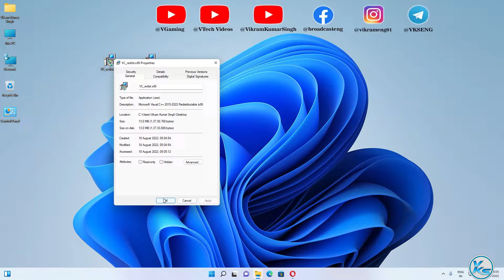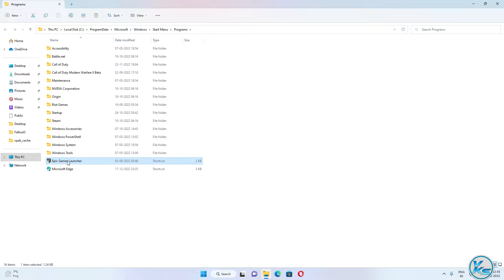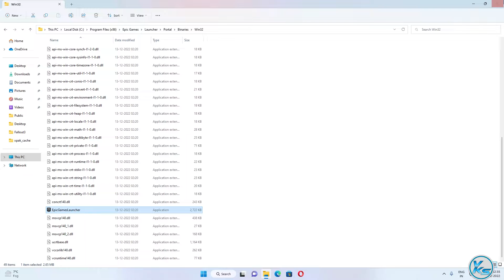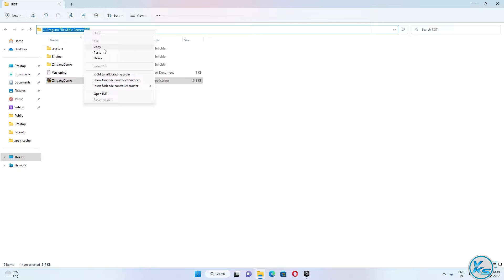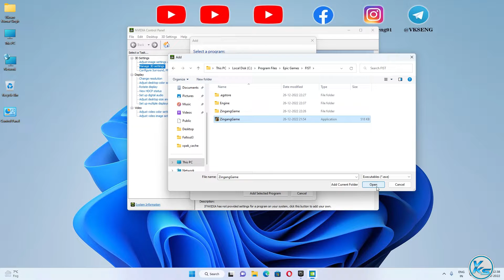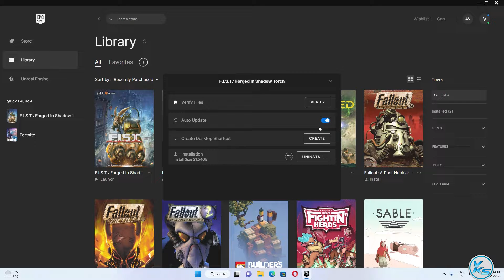✅ Fix F.I.S.T. Forged In Shadow Torch Launching Failed, Black Screen, Not Starting, Stuck & Running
❤ SUPPORT ❤
In This Tutorial, I will be Showing You ✅ How To Fix F.I.S.T.: Forged In Shadow Torch Launching The Game Failed, Black Screen, Not Starting, Stuck & Running | f.i.s.t. forged in shadow torch Not Starting, Stuck or Fatal Error | f.i.s.t. forged in shadow torch game not starting | f.i.s.t. forged in shadow torch start nahi ho raha hai
🔗LINK'S MENTIONED🔗

CREDITS: f.i.s.t. forged in shadow torch, Microsoft And Microsoft Team

Useless Tags :
How To Fix f.i.s.t. forged in shadow torch Launching The Game Failed
f.i.s.t. forged in shadow torch game not starting
f.i.s.t. forged in shadow torch start nahi ho raha hai
f.i.s.t. forged in shadow torch not launching epic games
f.i.s.t. forged in shadow torch error power failure
f.i.s.t. forged in shadow torch error
f.i.s.t. forged in shadow torch black screen
f.i.s.t. forged in shadow torch stuck on loading screen
f.i.s.t. forged in shadow torch stuck on loading screen pc
f.i.s.t. forged in shadow torch fatal error
f.i.s.t. forged in shadow torch crash